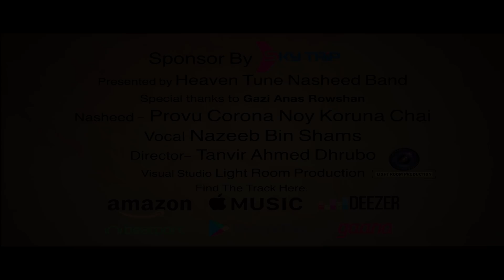মৃত লাশের মিছিলে | নতুন ইসলামিক গান 2020 | Nazeeb Bin Shams | Nasheed Band | Islamic Gojol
হ্যাভেন টিউন নাশিদ ব্যান্ড এর শিল্পী নাজীব বিন শামস কন্ঠে চমৎকার গজল
লাইক, কমেন্ট ও শেয়ার করে শিল্পীকে উৎসাহিত করুন।
মৃত লাশের মিছিলে | গীটার ছেড়ে ইসলামিক গানে নাজিব | সমসাময়িক গজল | New Islamic Song | Gojol

Song title: Mrito Lasher Michile
Voice: Nazeeb Bin Shams
Lyric, Tune & Composition: Nazeeb Bin Shams
Director: Tanvir Ahmed Dhrubo
Record level: Studio Soknamorich
Mix & Masterd by: Pavel Areen (Butter communication)
DOP- Shakhwat
Edit: Alamin & Tanvir
Photography: Mahin
Visual Studio : Light Room Production
Re-Edit & Co Ordination By: Gazi Anas Rowshan
Presented By : Heaven Tune Nasheed Band

Special thanks to : Heaven Tune Cultural Foundation

Management -
Salman Sadik Saif
Raihan Siddiquee
Sharif Mahmud
Abir Hosen Tarek
Mahmudul Hasan
Rahul Amin

🔔 NEW SINGLE OUT NOW WORLDWIDE 📣
🌐 "Provu, Corona Noy, Koruna Chai by Nazeeb Bin Shams" is now available at all major stores worldwide. Add to your playlist now ▶️
Worldwide Distribution: ME Label
Management: Mushroom Entertainment, Inc.